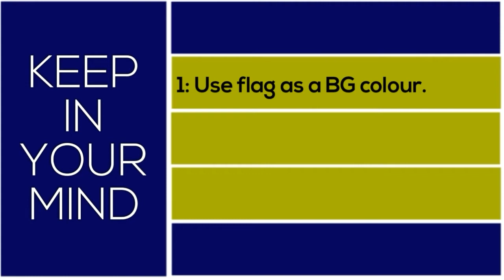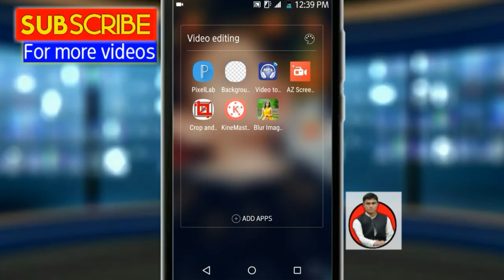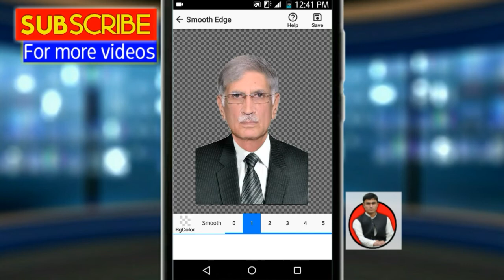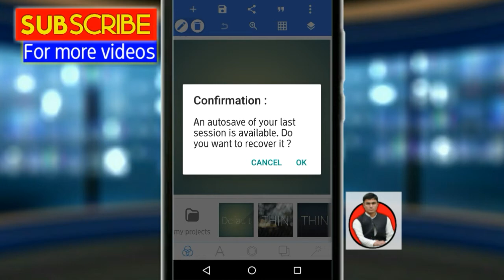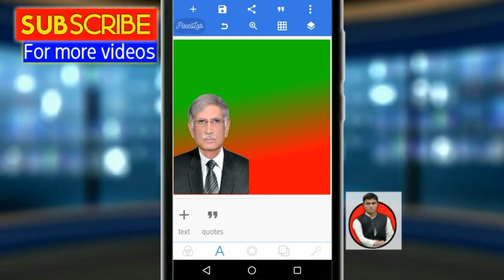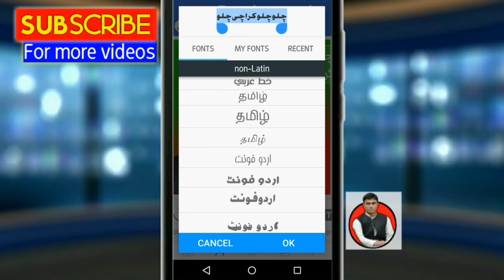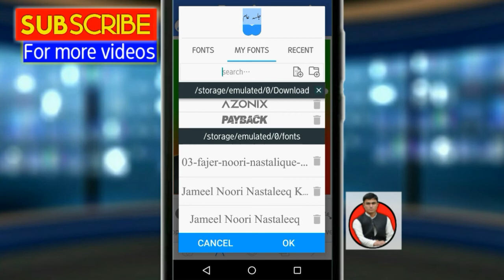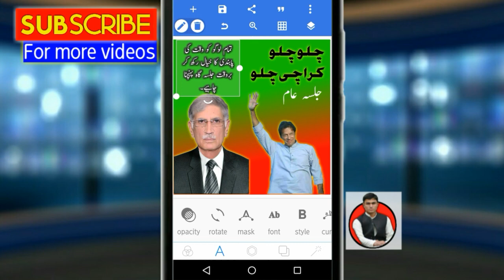How to make political banner on Android | Create Pena Flex in Mobile in 2021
hello viewers, in this video i told you that how to make election banner in android mobile phone in 2021. How to design flex in mobile. Pena flex banane ka tarika.
How to make political poster in mobile app in 2021.

hello guyz! This is hilal channel and I am hilal khan (host of the channel).I belong to Village: Khan khel Misri Banda, Distt: Nowshera, Country: Pakistan.
In this channel I will upload videos about the following fields:
(1)Technology(Related to computer Science etc.)
(2)Social media apps(Facebook,Whatsapp etc.)
(3)All types of editings(video,picture etc.)
thanks.